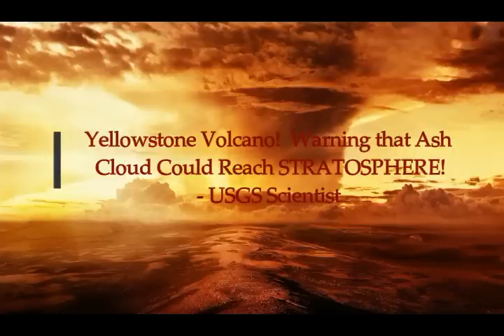Yellowstone Volcano! WARNING ASH CLOUD Could Reach STRATOSPHERE! USGS Geologist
2) Thumbnail image - ash cloud volcano pixabay pink.jpg